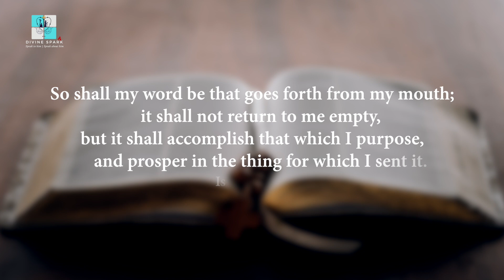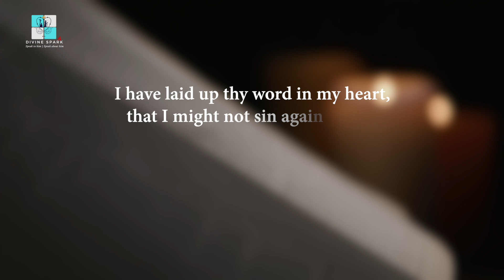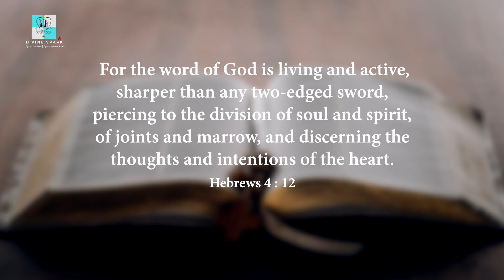Four types of hearts | Fr. Bineesh John Masias OP| Mt 13:1-23 | 15th Sunday | July 16 2023